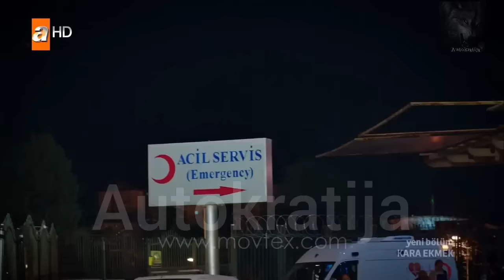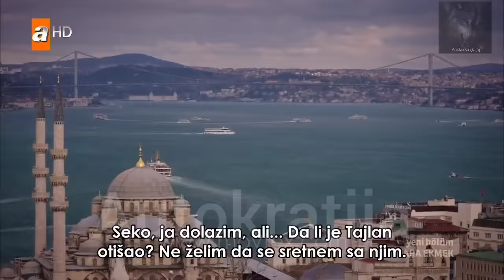Crni hleb 13 epizoda